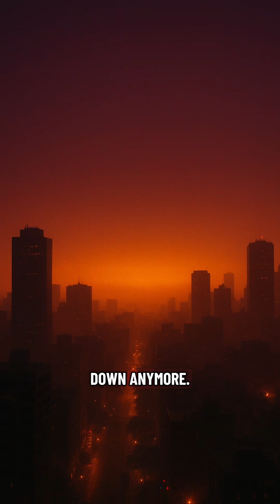🌍🔥 What If Earth Started Falling Into the Sun? | Runaway Heat Death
Imagine waking up and realizing the Sun looks… bigger.
Not just a little brighter, but growing day after day as Earth’s orbit slowly collapses toward it. ☀️

First, summers become brutal. Winters shrink. Heatwaves never really end. Forests dry out and burn, oceans turn to steaming cauldrons, and storms the size of continents slam into coastal megacities.

Animals and people flee north, power grids fail, crops turn to dust, and nights stop feeling like night at all — just a dim, endless sunset under a sky that won’t cool down.

Keep falling, and Earth crosses a point of no return: oceans boil away, the atmosphere peels off, and our blue world is roasted into a Venus-like hellscape.

If you found out Earth was actually drifting toward the Sun…
would you want to know the truth, or live your last days in blissful ignorance? 🌞